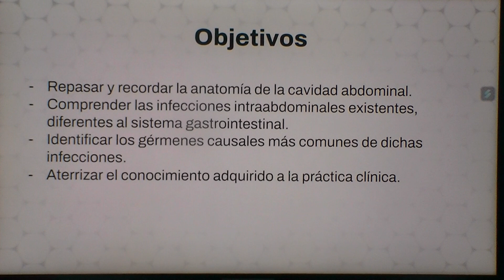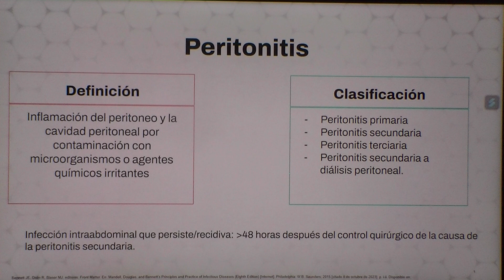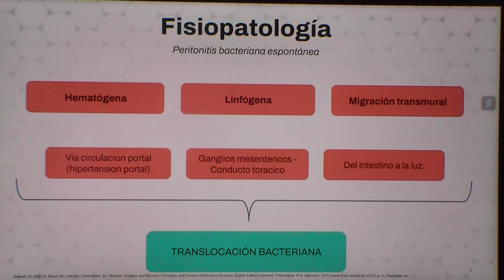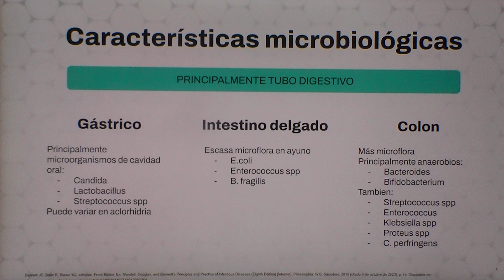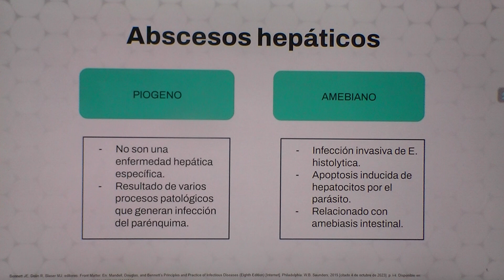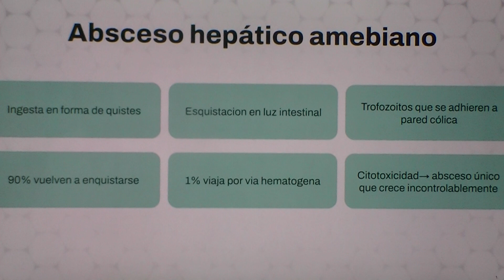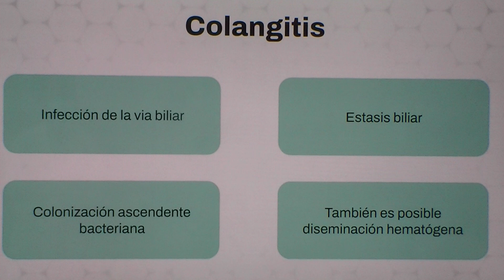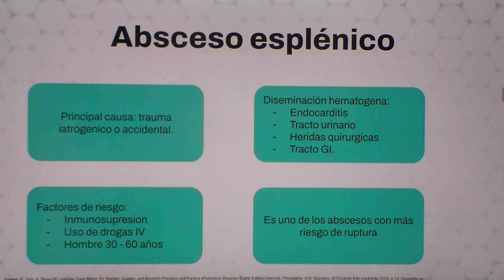Antibióticos, PROA: Infecciones Abdominales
Programa de Optimización de Antimicrobianos PROA, Clínica Universidad de La Sabana, Servicio de Farmacología Clínica.